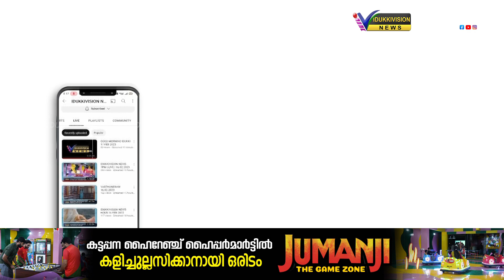ഫണ്ടിന്റെ അപര്യാപ്തത; അപകട ഭീഷണി ഉയര്‍ത്തി നില്‍ക്കുന്ന മരങ്ങള്‍ മുറിച്ചു മാറ്റുവാന്‍ നടപടിയില്ല